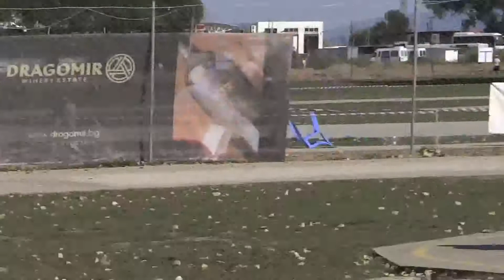F2C the race 2012 W Ch Pazardzhik 250